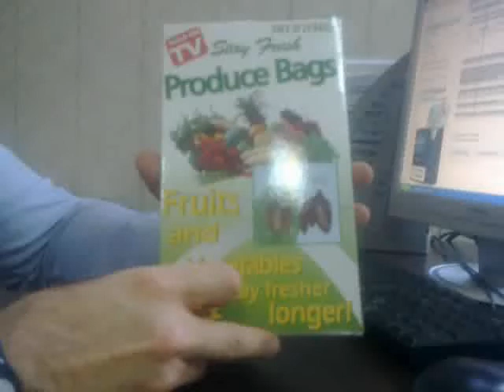Пакеты для овощей и фруктов